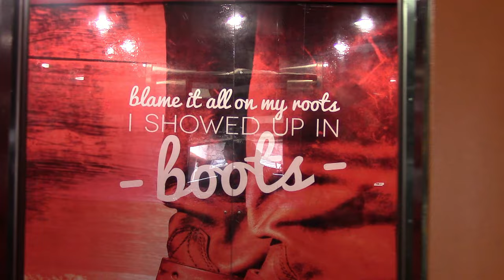Longhorn Tennis Camp 2015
University of Texas at Austin's Longhorn Tennis Camp 2015